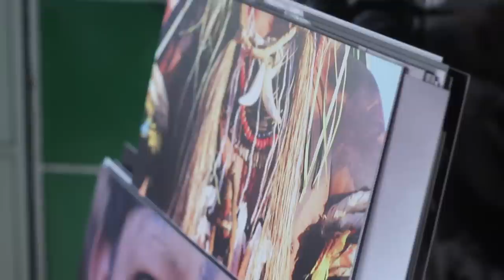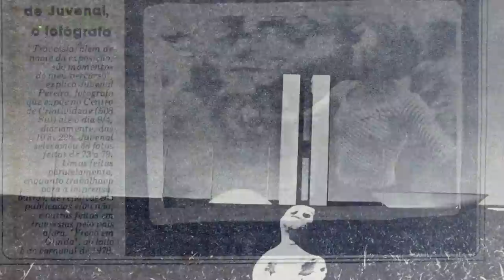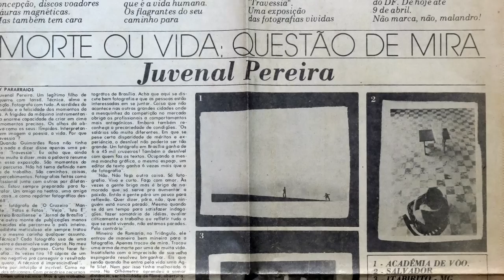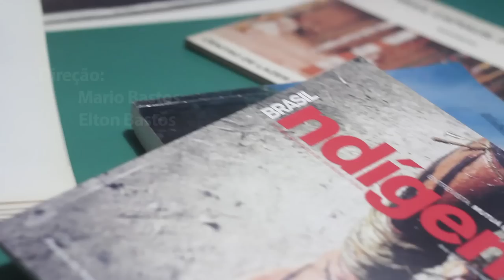Entrevista - Juvenal Pereira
Entrevista com o curador e coordenador do projeto brazilian Photojournalists Juvenal Pereira.